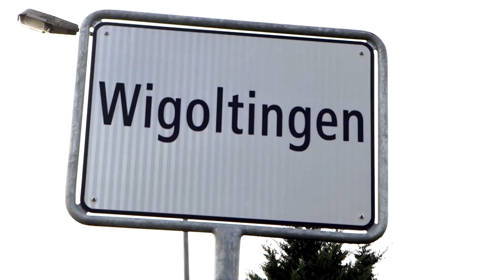Jalsa Salana Switzerland about Wigoltingen in (Urdu)